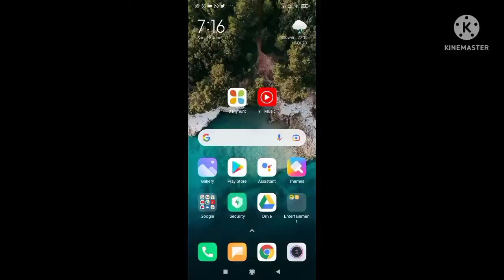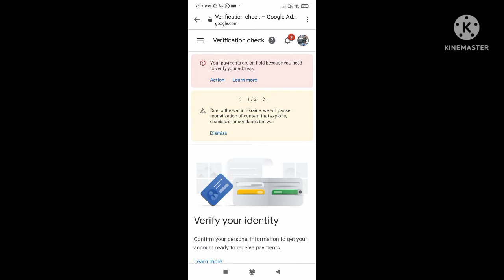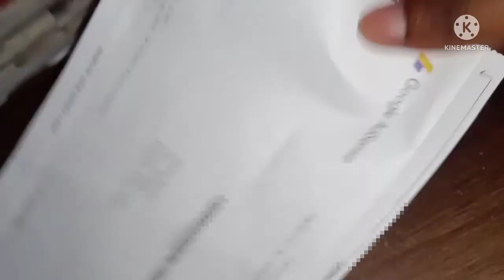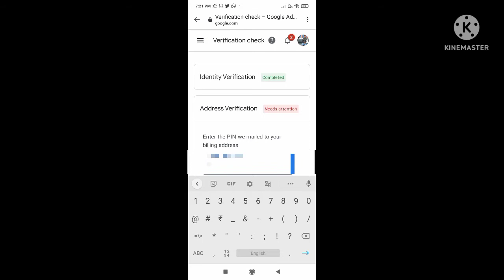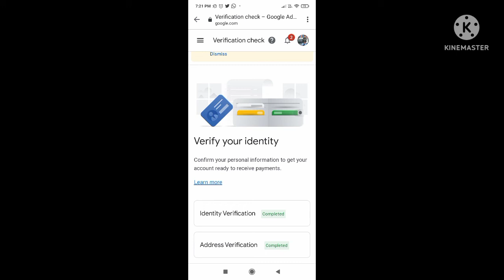আমেৰিকাৰ পৰা আহিল চিঠি। Google এ কি লিখি পঠিয়ালে ?